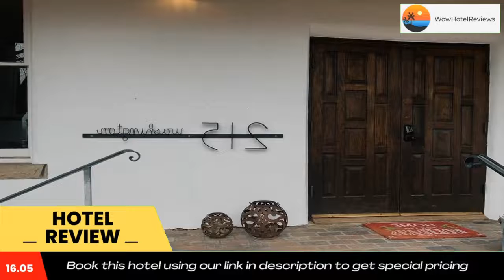215 Washington Review - Santa Fe , United States of America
215 Washington

Located in Santa Fe, 16 miles from Cities of Gold Casino and a 4-minute walk from The Plaza, 215 Washington provides accommodations with free WiFi, air conditioning and access to a garden. The accommodations feature a spa bath.
Each unit has a patio, a fully equipped kitchen with a dishwasher, a fireplace, a seating area, a flat-screen TV, a washing machine, and a private bathroom with shower and a hairdryer. A fridge, an oven and stovetop are also provided, as well as an electric tea pot and a coffee machine.
Popular points of interest near the condo hotel include New Mexico History Museum, Georgia O Keeffe Museum and The New Mexico State Capitol. The nearest airport is Santa Fe Municipal Airport, 11 miles from 215 Washington.